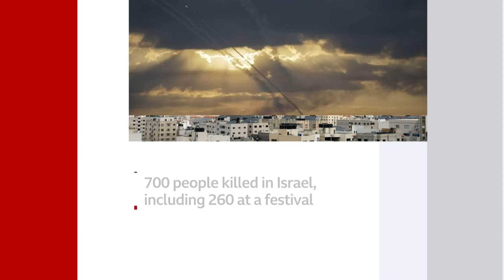'This is our 9/11' says Israel, as Israel-Gaza fighting continues - BBC News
The Israeli military has compared the surprise co-ordinated assault launched by Hamas on Saturday to the September 2001 attacks in the US.

"This is our 9/11 - they got us," said an Israeli spokesperson.

More than 700 people have been killed in Israel since Saturday and almost 500 people have died in Gaza.